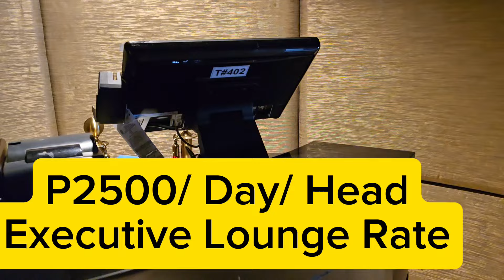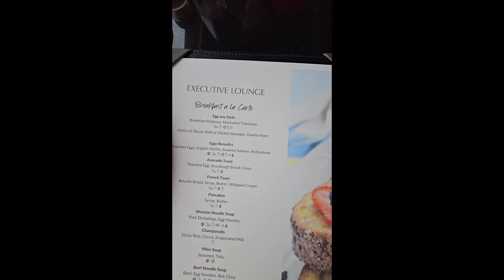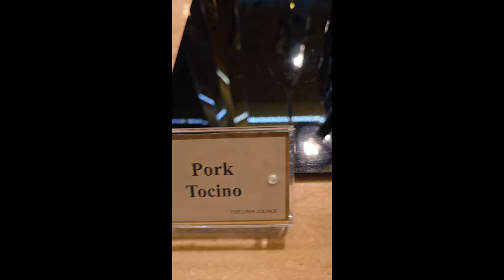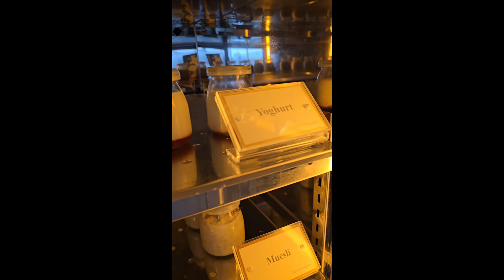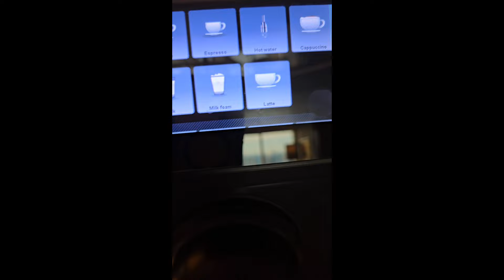OKADA MANILA: Which is better? Medley Buffet or The Executive Lounge?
As part of our Apr 3 to 5 2024 staycation at Okada Manila, I will give you a detailed tour at its Executive Lounge from breakfast, afternoon snacks and dinner.

Our Grand Deluxe room was booked via Agoda which includes a promo of executive lounge for 2 for P16, 550 per room/ per night.

It wa actually a good deal since if you purchased the executive lounge separately ,you will have to pay P2500 per head per day.

Ou room was supposedly P14+++ but Agoda has a promo of P16,550 same room but with daily breakfast buffet for 2  including use of the executive lounge which is indeed a good deal.
Imagine I just added up P2500 only but instead of 1 it includes 2 pax already .

Executive Lounge P2500 per head
located at the 18th floor Coral Wing
Opens from 6am to 10pm daily
Breakfast starts from 6am to 10am
Dinner start from 5pm to 8pm
Unli wines and spirits starts from 5pm to 10pm

All food on the menu and on the buffet tables are FREE except for selected Wines and Spirits